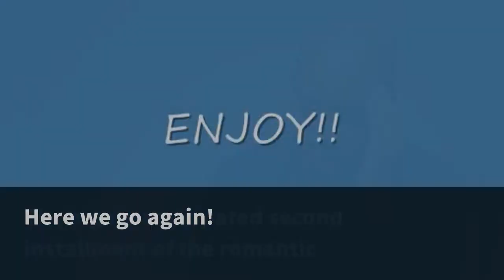SISTA CINEMA: “Think Like A Man Too” Trailer | Black America Web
The highly anticipated second  installment of the romantic comedy "Think Like A Man" is  on it's way to theaters!
"Think Like A Man  Too" brought back all of the original cast for  even more laughs, a few mishaps and of course  relationship troubles.
This time, the whole gang  is in Las Vegas for a bachelor and bachelorette  party, and as you know: whatever happens in Vegas,  stays in Vegas.
Kevin Hart is breathing  new life into Black movies and making them  mainstream again.
This is his third movie in  2013 following the release of the no.1 flick "Ride  Along" and the upcoming debut of "About Last Night" on  Valentine's Day.